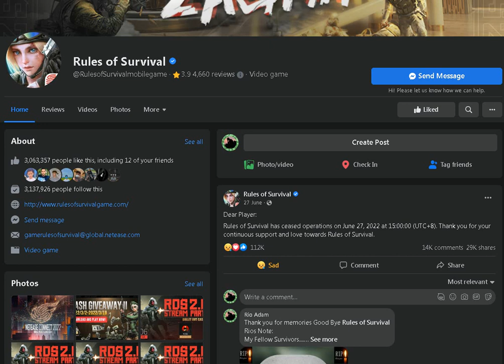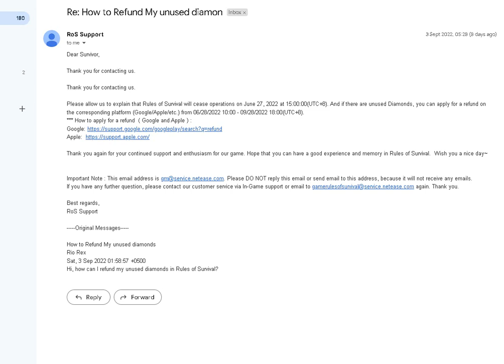How to Refund Money From Rules of Survival | Rules of Survival 2022 Memories | Good Bye | RioAdam24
Dear Survivor,

Please allow us to explain that Rules of Survival will cease operations on June 27, 2022 at 15:00:00(UTC+8). And if there are unused Diamonds, you can apply for a refund on the corresponding platform (Google/Apple/etc.) from 06/28/2022 10:00 - 09/28/2022 18:00(UTC+8).

Thank you again for your continued support and enthusiasm for our game. Hope that you can have a good experience and memory in Rules of Survival.  Wish you a nice day~